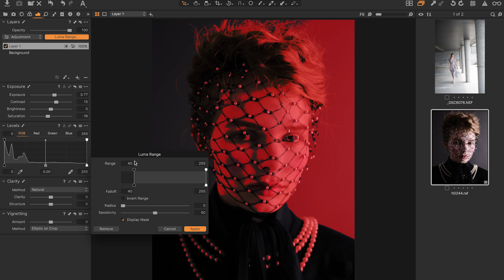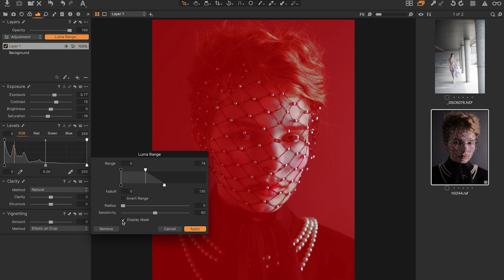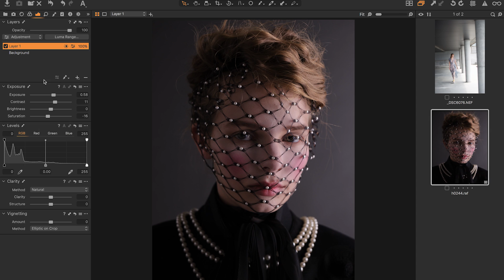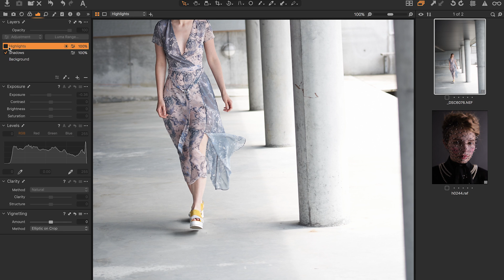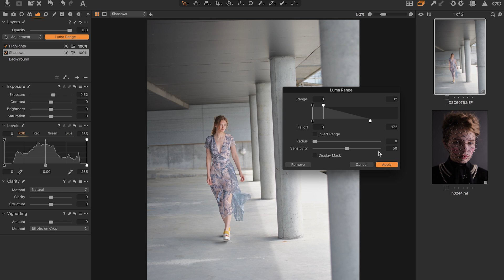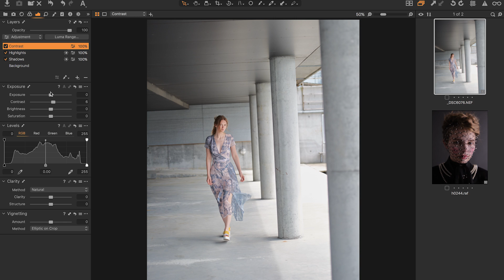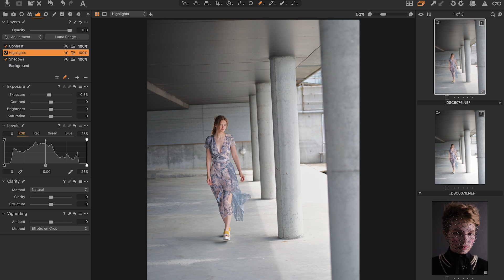Luma Range in Capture One 12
With the release of Capture One 12, I wanted to make a little video about the Luma Range function and a couple of common use case scenarios!

For those of you who don't know what Luma Ranges are, you may be familiar with luminosity masks in Photoshop. This is that, with the ability to be used in the raw stage! It has even more controls for refinement too!

This is important because the raw files have so much more leverage. being able to modify different luminosity regions of an image and tweak color, light, and contrast to that specific range is outstanding.

If this is all gibberish to you, just watch the video and get ready to have your mind spinning with ideas.

I just love that fact that you have layers so this can be just a part of your workflow. It keeps things extremely versatile!

We'll explore a couple of images and how it can be used to balance exposure by really controlling where you adjust exposure values. I'll give you a few ideas on what else you can do.

I'd like to give a special thanks to Ausra Babiedaite for these amazing shots